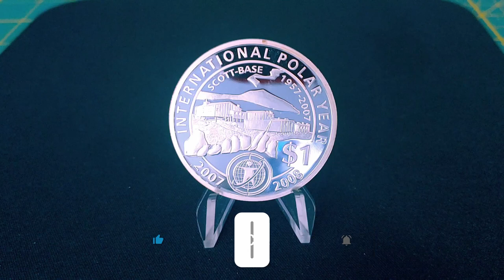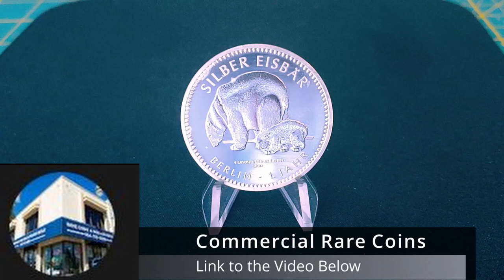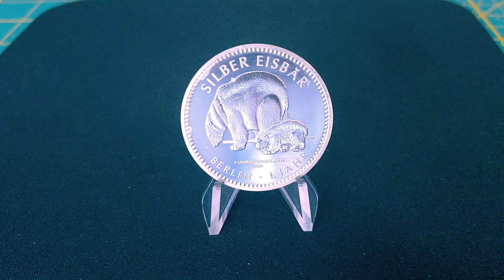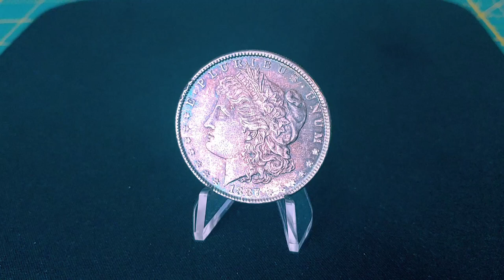Silver Spot Price Manipulation ! Time to Wake Up !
Is Silver spot prices manipulated? In this video I share my thoughts on the current state of the silver and gold market.
I also share 2 audio clips of coin dealers talking about some of the details that exposes  the tell tell signs we can look for. Below are the links to those 2 videos.

Keep on stacking silver and gold...Take advantage of the dip!